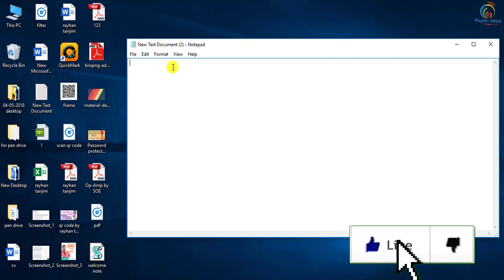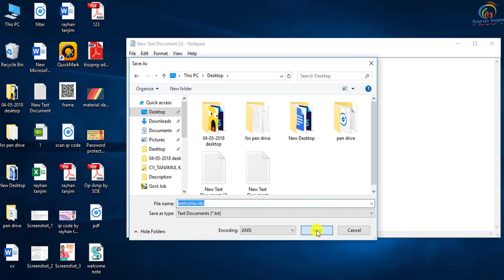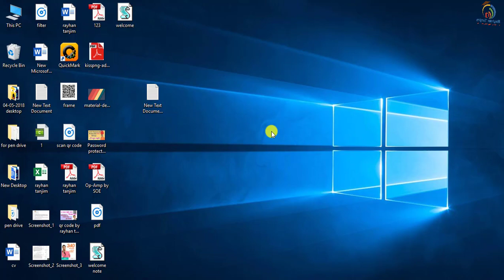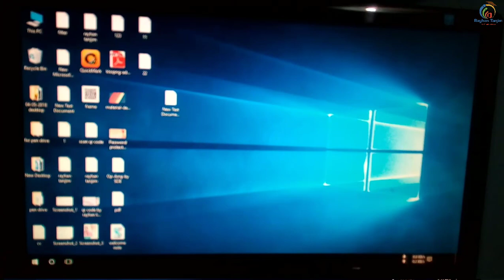Custom Voice Message at Windows Startup | Bangla Computer Tips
In this tutorial, I will discuss, How to Set Up Windows Voice Welcome Message on Startup in Bangla | Important Windows Tips and Tricks Tutorial. And how to use notepad as software Easily. You will be able to learn, Best and Important uses of Run Command Properly. After watching this video, you will be an expert in Starting Your computer welcome by Your Name with voice with examples in Bangla by Rayhan Tanjim

Copy and paste this code:

speaks="Hi Welcome in your Pc, Rayhan Tanjim"
set speech=CreateObject("sapi.spvoice")
speech.speak speaks